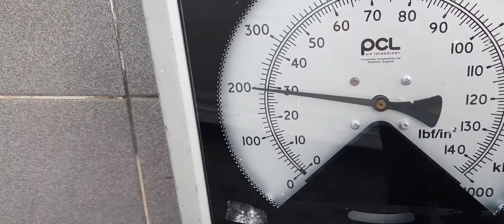Pergi ke pasar/terjumpa umbut kelapa dan jering@jengkol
Aktiviti hari ni,pergi ke pasar,sebelum pergi ke pasar,sy hantar anak perempuan ke sekolah dahulu sbb ada latihan Rugby.selepas itu sy terus ke pasar,sudah lama x makan UmbutKelapa dn terjumpa plk Jengkol@jering ,😅 selepas misi mencari sayur,misi mencari sotong,dan las sekali misi mencari ayam😁..maaf ya sahabat@geng semua,jika video sy x seberapa,,susah sangat buat rakaman jika kiri kanan ada pegang barang😅 habis belanja ke pasar,sy terus ambil anak perempuan di sekolah..ok sahabat2 semua sy harap perkongsian sy memberi manfaat ..terima
 kasih semua🙏🙏

URL: InShot